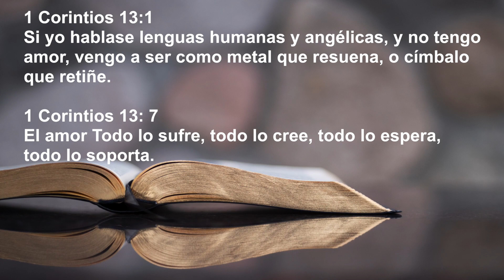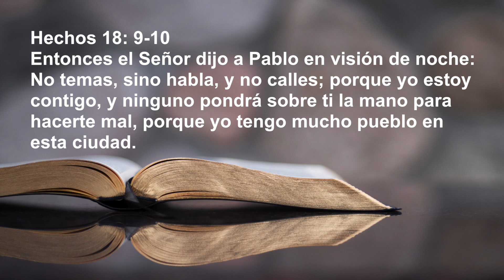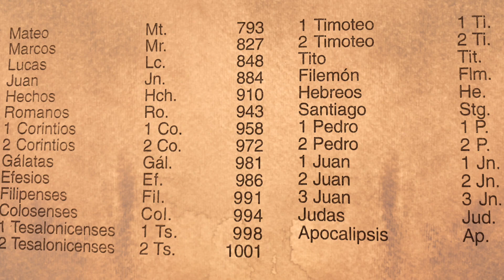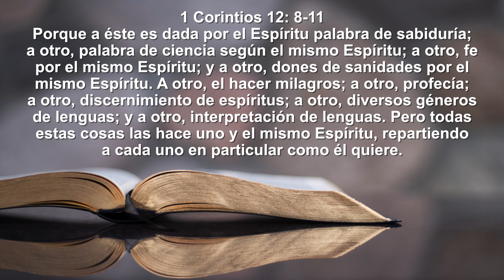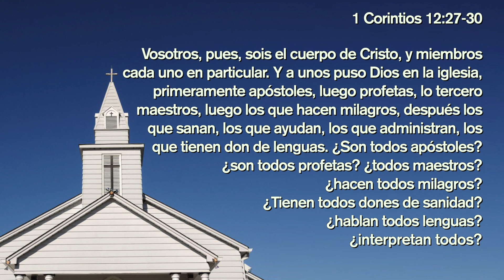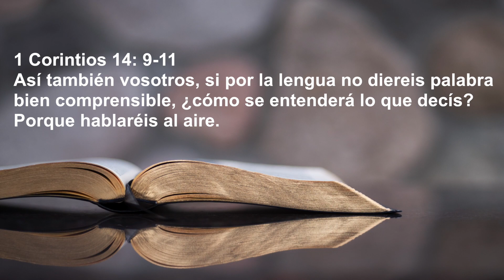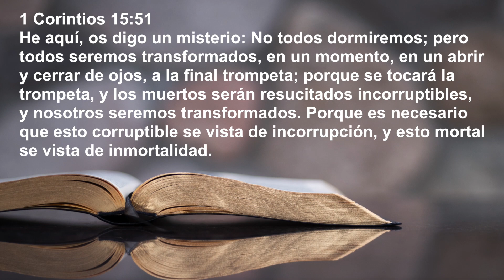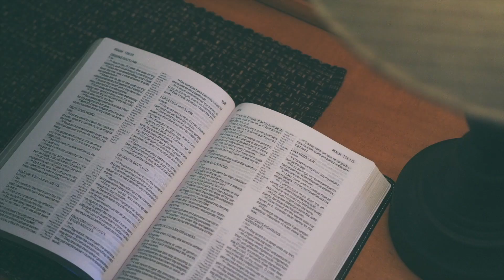Libros Sagrados - 1era Corintios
"Si yo hablase lenguas humanas y angélicas, y no tengo amor, vengo a ser como metal que resuena, o címbalo que retiñe.
Y si tuviese profecía, y entendiese todos los misterios y toda ciencia, y si tuviese toda la fe, de tal manera que trasladase los montes, y no tengo amor, nada soy." 1era Corintios 13: 1,2